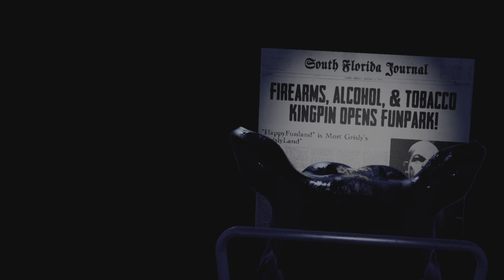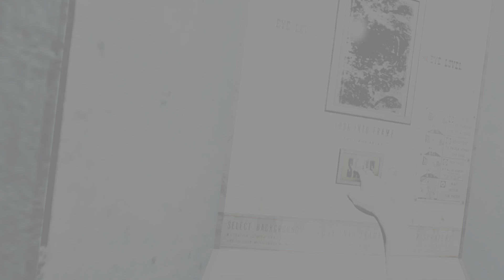Happy Funland: PSVR2 Gameplay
This one is really engaging and really sets an immersive tone as you explore a mysteriously abandoned theme park.